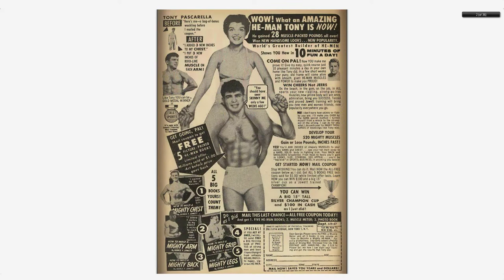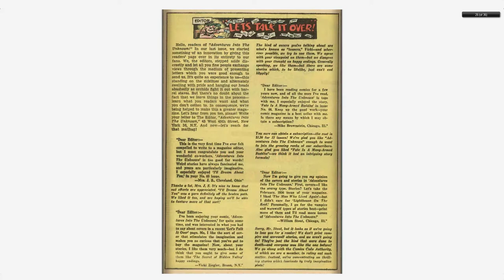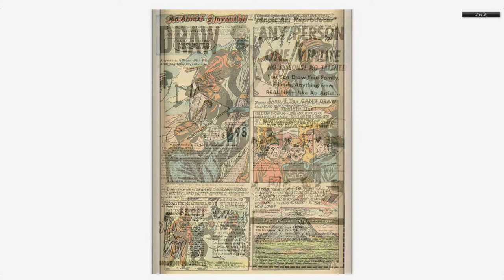Adventures into the Unknown #075 American Comics Group 1956